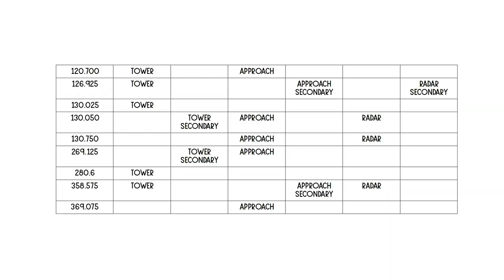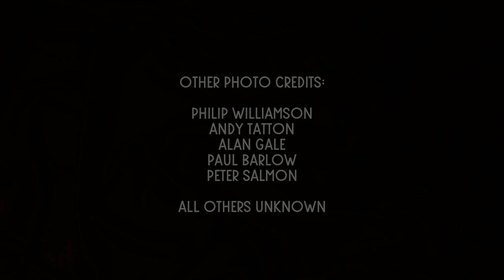Radio Communications Systems At British Aerospace Woodford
►Zello: RMComms